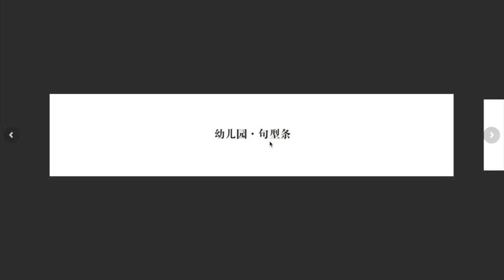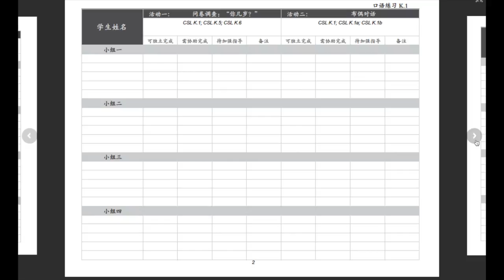Better Immersion Kindergarten Teacher's Resources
Better Immersion is a K-5 Mandarin Language Arts Program based on an adaptation of The Common Core State Standards for English Language Arts for Chinese immersion students with proficiency level targeting for achieving ACTFL intermediate-high level at Grade 5 with literacy and informational readers for science and social studies that compliment the core content.